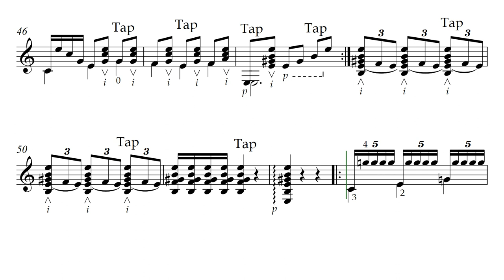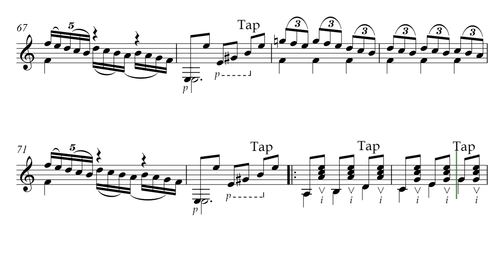Luigi Marraccini. Soleares. Music Score Video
Луиджи Марраччини. СOЛЕАРЕС. Видео партитуры